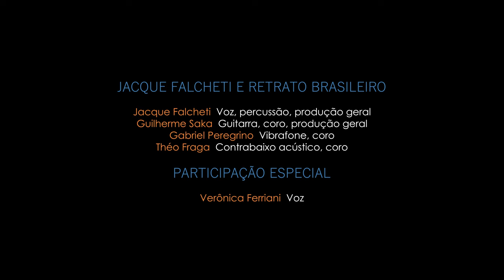FACETAS DE NOEL ROSA #5 - Noel e os clássicos | Part. Verônica Ferriani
Estreia do projeto Facetas de Noel Rosa!
Temporada de shows on-line com Jacque Falcheti e Retrato Brasileiro apresentando em cada show uma faceta de Noel através de suas canções. A quinta live traz a faceta Noel e os clássicos com as canções mais conhecidas de Noel como, Conversa de Botequim, Com que roupa?, Fita Amarela, Três Apitos, entre outras, e conta com a participação da cantora Verônica Ferriani. Viva Noel!

Ouça nosso disco em homenagem aos 110 anos de Noel Rosa em todas as plataformas digitais!

A live foi gravada nos estúdios da Fatec de Tatuí pela gravadora Experimental seguindo todos os protocolos de segurança.
Ficha Técnica:
Jacque Falcheti - voz, percussão, produção geral
Retrato Brasileiro
Guilherme Saka - guitarra, coro, produção geral
Gabriel Peregrino - vibrafone, coro
Théo Fraga - baixo acústico, coro
Participação especial: Verônica Ferriani

Equipe Técnica
Andressa de Assis - produção executiva
Eric Hess -  produção executiva
Gabriel Petitdemange - produção executiva
Marjorie Maximiano - produção executiva
Rafael Costa - produção executiva
Ana Paula Kelm Soares - assistente de gravação
Léo de Souza Mazzuia - engenheiro de gravação
Pavani - engenheiro de gravação
Luiz Gustavo D’urso - engenheiro de gravação
Maurício Gomes - engenheiro de gravação
Naamã de Moraes Maragno - edição e mixagem
Captação de vídeo: Sérgio Miguel
Produção, captação e edição de vídeo: Renan Mansur

Este projeto é uma realização do Governo do Estado de São Paulo por meio da Secretaria de Cultura e Economia Criativa e da Lei Aldir Blanc.